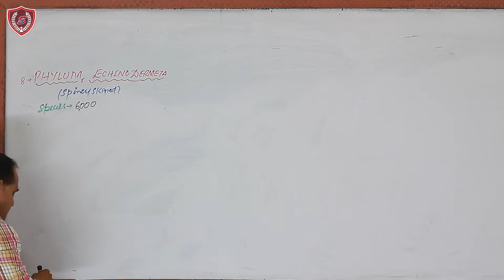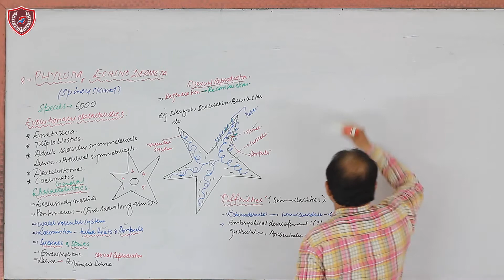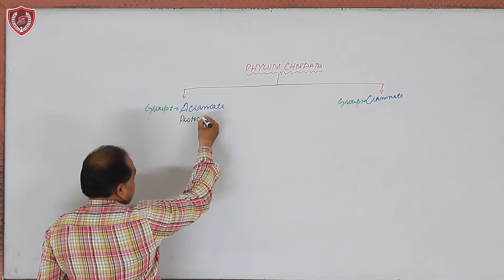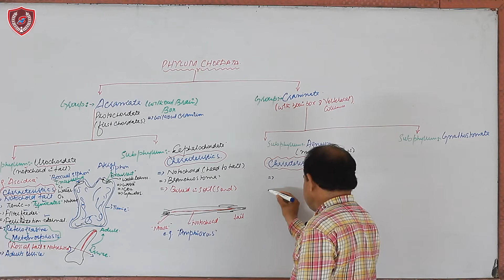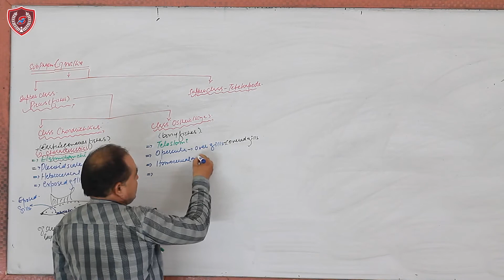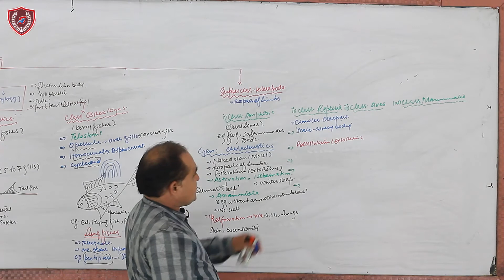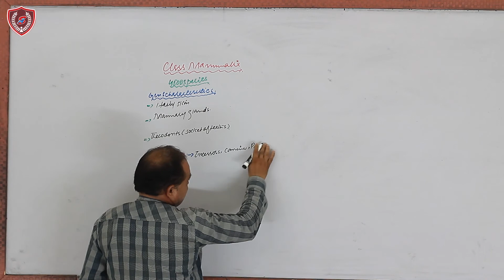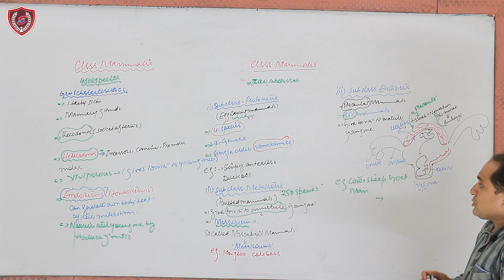CHAPTER 10 PART 2